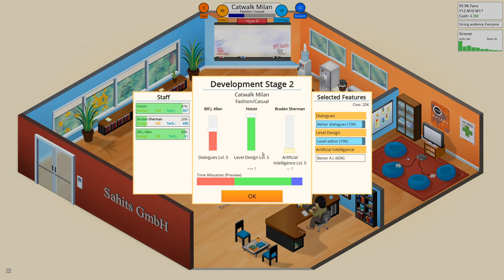Game Dev Tycoon - S1E6: Getting a solid Development Team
After we got our money situation it is heigh time to hire another developer to make well balanced games, so that we can eventually create medium games without a publisher.